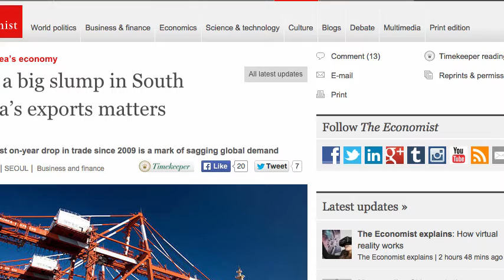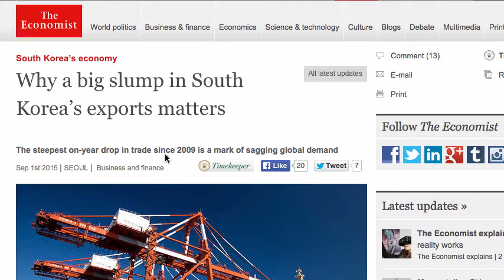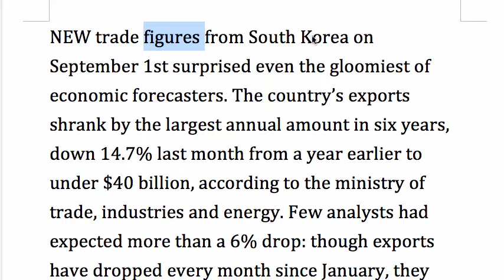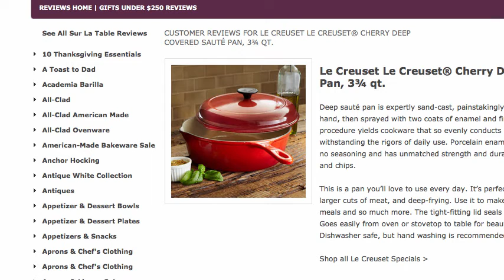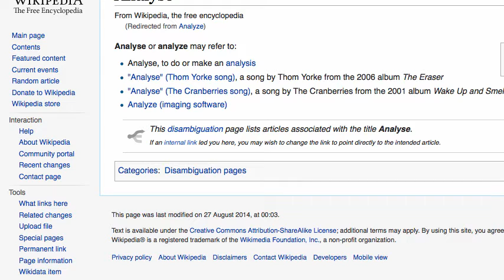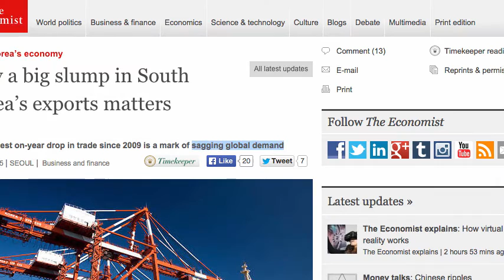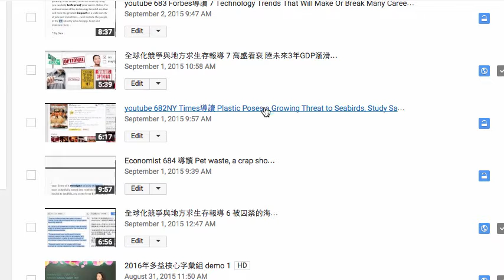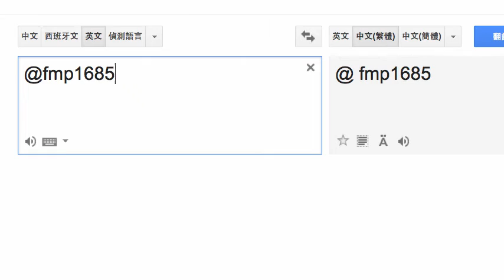全球化競爭與地方求生存報導 8 韓國染上「中國病」讓經濟失速